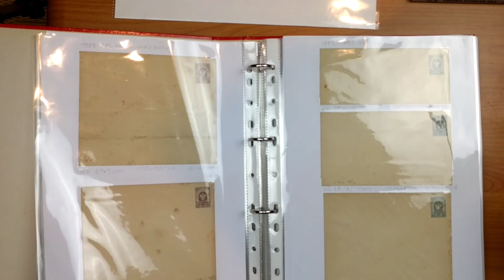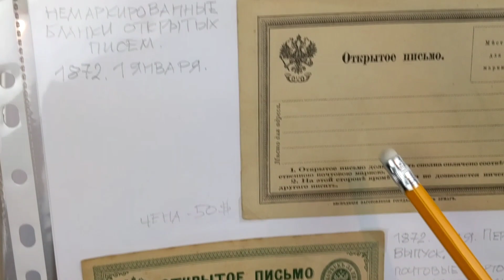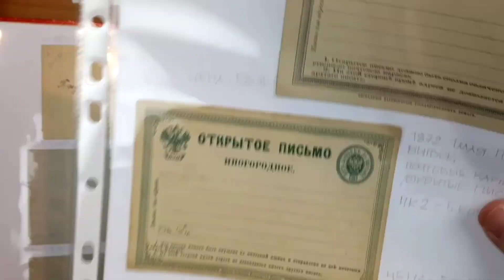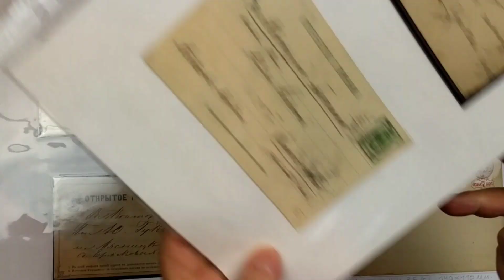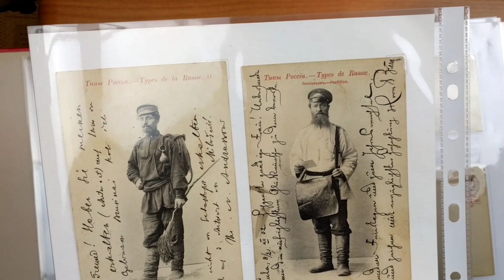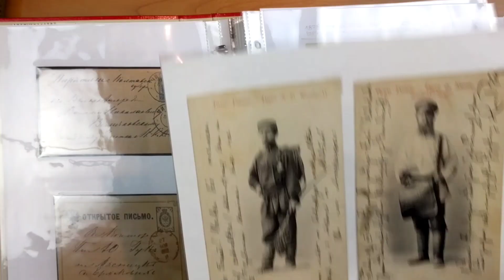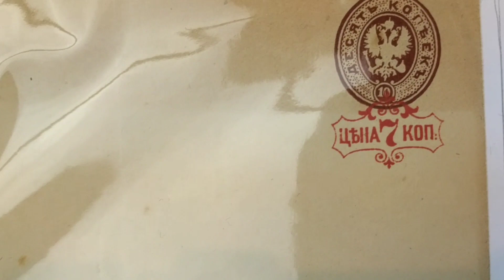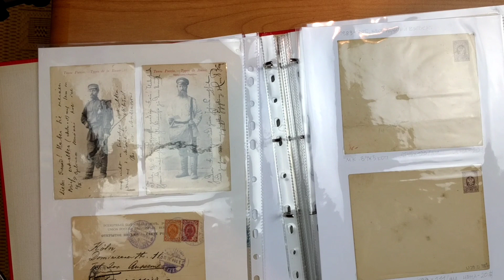Почтальон,конверты и открытые письма.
Конверты девятнадцатого века императорской России.